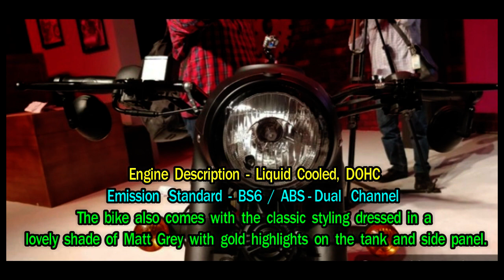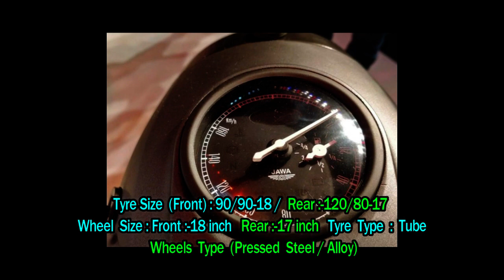Jawa is back: The new Jawa Perak 2019 in a vintage look.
The Perak is a notable brand for Jawa, and the name has been revived for a plant custom bobber. It was shown at the India dispatch of Jawa, and has a couple of key contrasts from whatever remains of the range.
It has a bigger 334cc motor – it's as yet a fluid cooled single, however the extra removal gives it marginally higher power and torque figures, at 30bhp and 31Nm. It additionally has a six-speed gearbox. It has a back monoshock, which is concealed under the gliding single seat to imitate a hardtail structure. It additionally has hacked bumpers and thickset fumes suppressors. An intriguing expansion to the Perak is the back plate brake – it's the just a single of the recently propelled range to get one, and it has an ABS counter also, which makes it likely that the Perak will offer double channel ABS – a prerequisite in specific markets universally, where the Perak will be sold too.
The Perak in plain view at the dispatch had a matte paintjob and all the chrome was passed out, which upheld the 'custom bicycle' look, however more paint plans ought to be accessible when it dispatches.
The cost for the Jawa Perak has been set at Rs 1.89 lakh, ex-showroom.